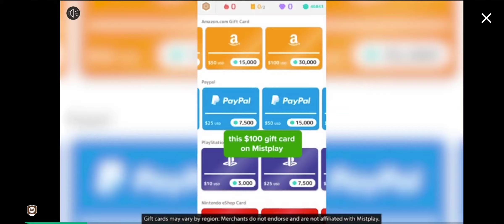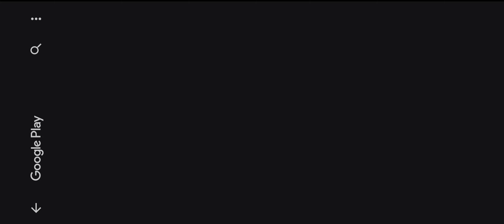playing as all the hybrid sharks in hungry shark evolution